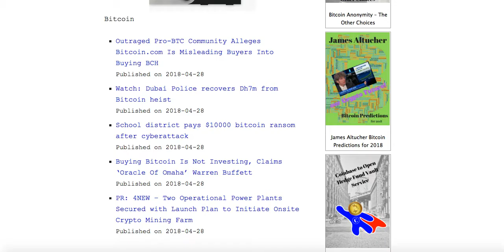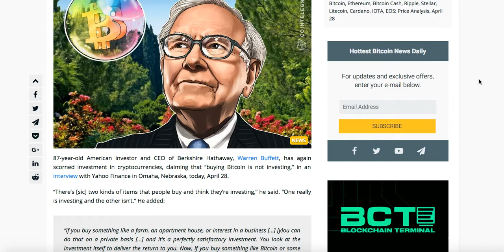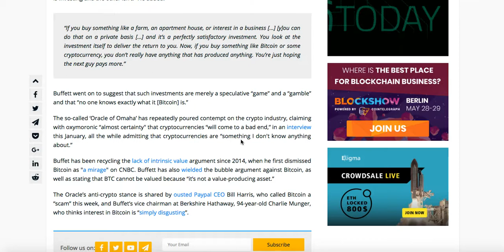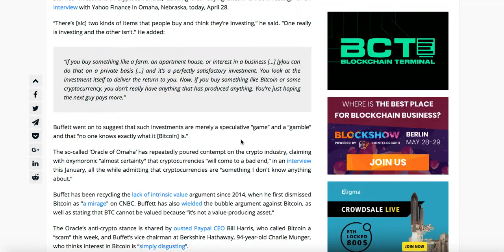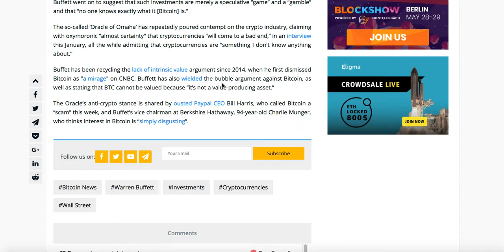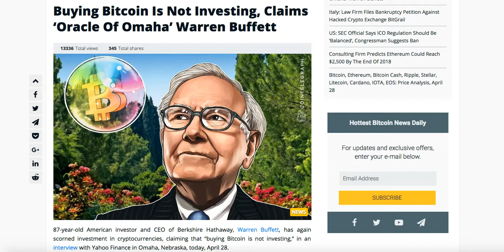Warren Buffet Anti Bitcoin FUD Round Two I Think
Warren Buffet vs Bitcoin Round 2! More FUD by the Oracle of Omaha who is an old man who just doesn't understand technology or blockchain or the utility that it brings to the table.

Bitcoin has much value and it is as real as any software, and fortunes were built on software, just ask Bill Gates.

A real world value of bitcoin is the value that scares the old guard, which is the replacement of the old financial system with the new digital one. No more reliance on banks and central banking systems and national currencies and putting PEOPLE in charge of their own money. I wish that I mentioned that in the video because that is the big one.

Proof of Weak Hands makes passive income a reality for crypto investors